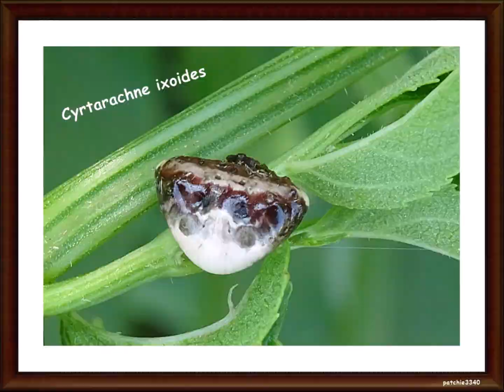LA NATURE AU FIL DES SAISONS ETE 2018 ALBUM 1 JUILLET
Musique de Patroux
extraits de l'album "Life"